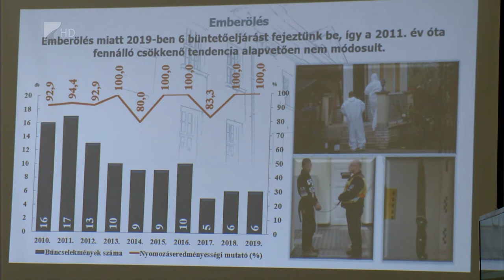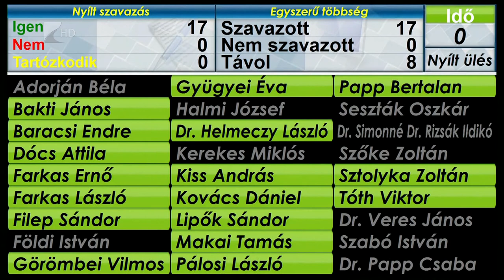Folyamatosan csökken a bűncselekmények száma a megyében Kölcsey Televízió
Az elmúlt tíz évben 60%-kal csökkent a Szabolcs-Szatmár-Bereg megyében elkövetett bűncselekmények száma, tavaly pedig 2,7%-kal kevesebb ilyen esetet regisztráltak a megyében, mint az azt megelőző évben. A koronavírus-veszélyhelyzet megszűnését követően csutörtökön először ülésezett a megyei közgyűlés, melyen a képviselőtestület elfogadta többek között a megyei rendőrfőkapitányság tavalyi éves beszámolóját, a katasztrófavédelmi igazgatóság és a Fetivizig éves tájékoztatóját, valamint újraválasztották a Kölcsey Televizió ügyvezetőjét is.